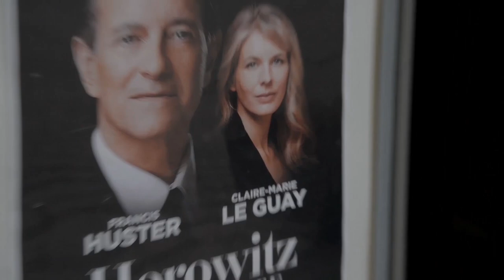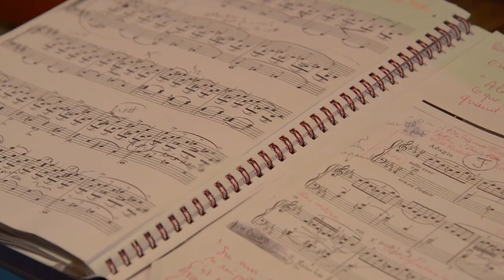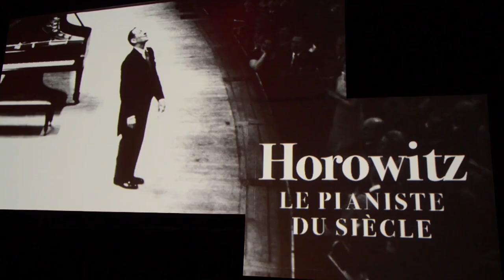Horowitz Le pianiste du siècle (Bande annonce)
Avec Francis Huster et la pianiste Claire-Marie Le Guay.
Mise en scène : Steve Suissa
Un spectacle magnifique sur la vie du pianiste du siècle Vladimir Horowitz, interprété par Francis Huster.
Avec   la virtuose Claire Marie Le Guay au piano.
Des écrans derrière illustrent toute sa vie.
Un biopic entre mots et musique qui raconte un parcours bouleversant d'un homme ordinaire devenu l'un des plus grands pianistes du monde.